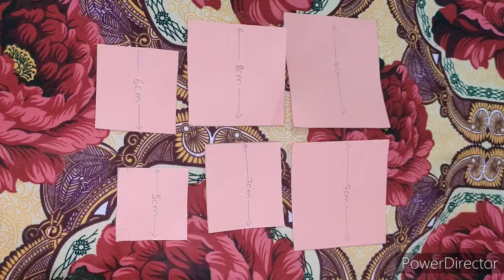beautiful flower wall hanging craft/ wall decoration ideas/ unique craft ideas/ easy wall hanging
hey pretty angels to kaise Hain aap SB umeed hai sb thik hoga.. to aaj ki is video me Mai aap k saath share krne wali hu easy paper craft for home decoration part-2..to video achchi lage to video ko like channel ko subscribe aur apne doston k saath share krna na bhule..